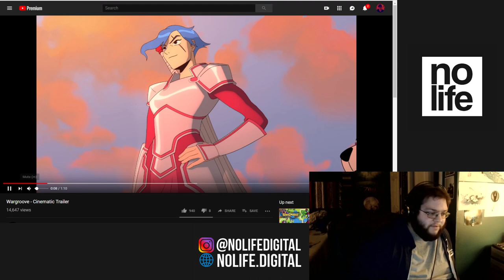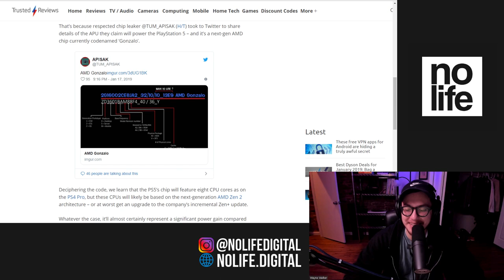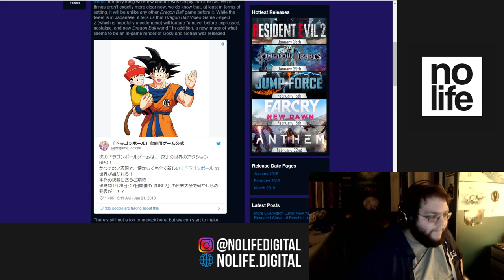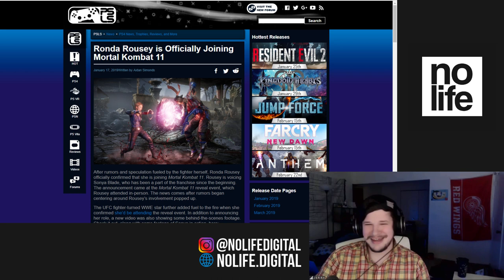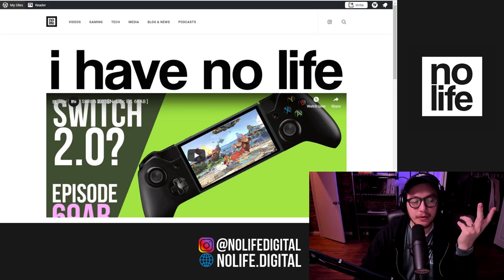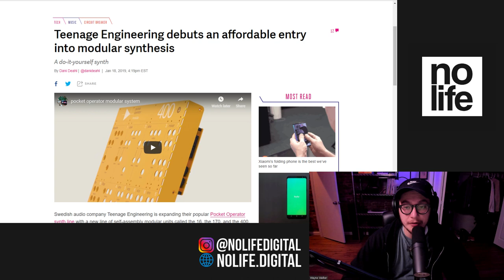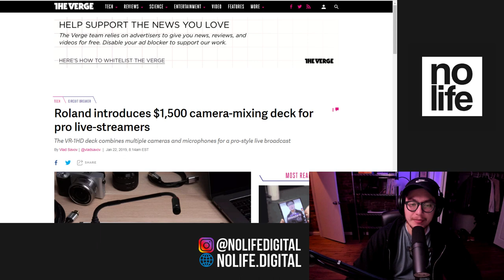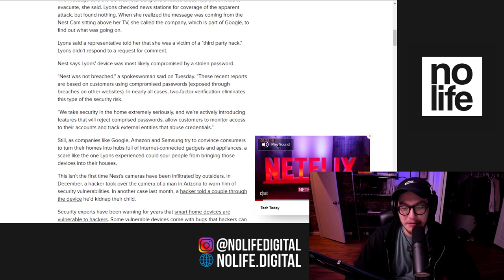PS5 Leaks and a Strong Q1 [ NoLife: Ep. 70ab ]